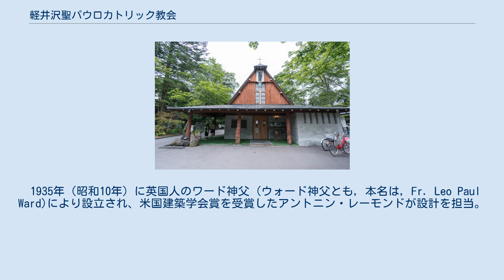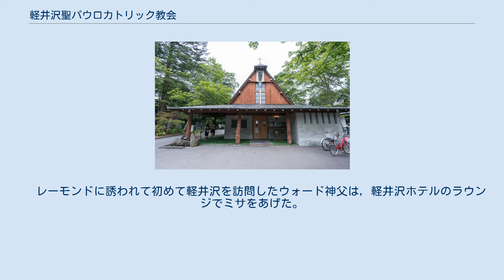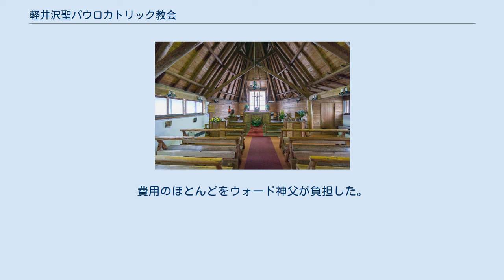軽井沢聖パウロカトリック教会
アントニン・レーモンド
軽井沢聖パウロカトリック教会（かるいざわせいパウロカトリックきょうかい）は、長野県北佐久郡軽井沢町にあるカトリックの教会ならびにその聖堂である。
 1935年（昭和10年）に英国人のワード神父 (ウォード神父とも，本名は，Fr. Leo Paul Ward)により設立され、米国建築学会賞を受賞したアントニン・レーモンドが設計を担当。
軽井沢の歴史的建造物の一つであり、聖パウロカトリック教会とも呼ばれる。
管轄するカトリック横浜司教区における呼称は「カトリック軽井沢教会」である 。
 内装 傾斜の強い三角屋根、大きな尖塔、打ち放しのコンクリートが特徴。
内部は木がむき出しのエックス型のトラス構造になっている。
 2003年には、DOCOMOMO JAPAN選定 日本におけるモダン・ムーブメントの建築に選定された。
 堀辰雄の小説「木の十字架」にも登場し、「聖パウロ教会で結婚すると多くの人たちから祝福される」との言葉を残している。
また、「風立ちぬ」（堀辰雄）、「掌の小説」（川端康成）にも登場し、多くの文豪たちもひきつけられたことを物語っている。
ここで結婚式をあげるカップルも多く、西郷輝彦と辺見マリ、林隆三と青木一子、林正和と森山加代子、吉田拓郎らもここで挙式した。
 　レーモンドに誘われて初めて軽井沢を訪問したウォード神父は，軽井沢ホテルのラウンジでミサをあげた。
軽井沢に滞在していた外交官やビジネスマン，テニス選手等が参加した。
初めての主日は８名だったが，次の主日は30名，その次は40名，そして最後は68名の参加があったことに驚き，夏の間のみ開かれる小聖堂を建てることを決意した。
軽井沢ホテルに滞在し，日光東照宮をたてた宮大工を呼んで，約６ヶ月をかけて聖堂を完成させた。
費用のほとんどをウォード神父が負担した。
軽井沢ホテルはウォード神父のホテル代を請求しなかった。